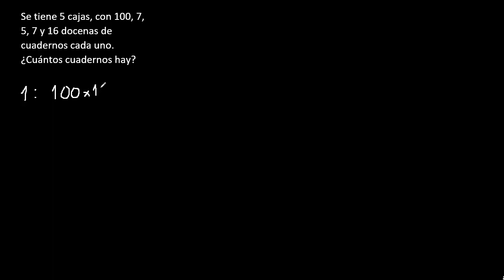ejercicios con docenas en matematicas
Ejercicios con docenas . Cuantos ... hay en ... docenas . E1